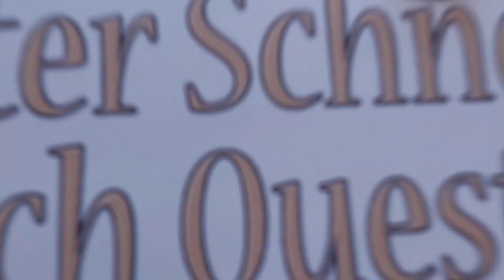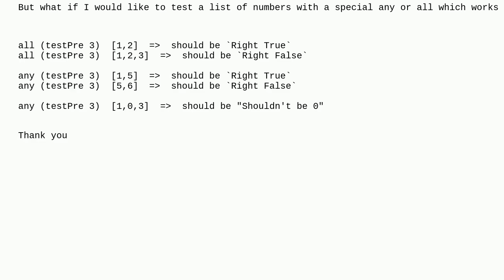How to apply all/any to functions with return type of Either?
A special thanks goes out to the community

  haskell